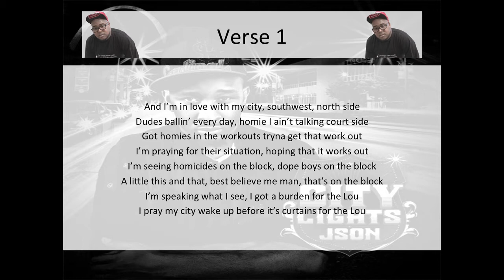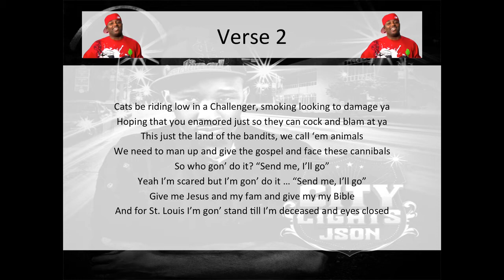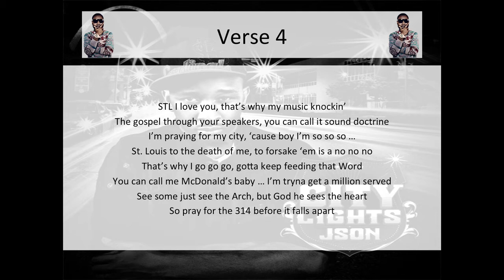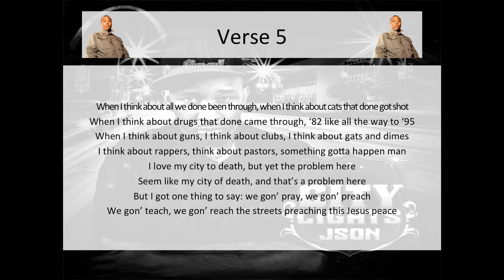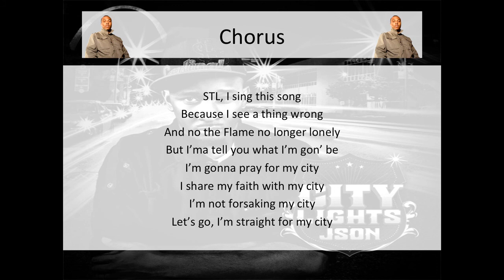Json - Pray for My City (feat. Rio, Future, S.A.V.E.D., MikeREAL & Flame) - LYRICS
Json - Pray for My City (feat. Rio, Future, S.A.V.E.D., MikeREAL & Flame) - City Lights (2010)
Song purchased from iTunes